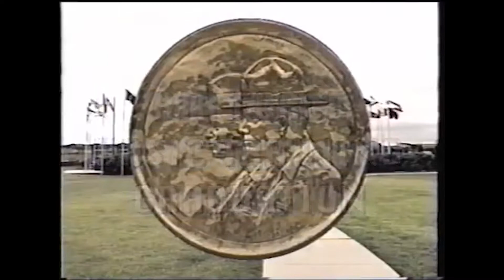22 Years ago I entered the United States Air Force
I left Seattle 22 years ago today.  I joined the United States Air Force.  It was a nervous experience for me but i survived it.  It was actually pretty easy.  My years in the military went by way too fast.  20 years and I was done.

I am a 20 year Air Force veteran. After serving the military, I decided to continue wearing the uniform as an Air Force Junior ROTC Instructor. My position now is an Aerospace Science Instructor (ASI) and I teach high school kids about life and leadership.

Why did I start this YouTube channel? I wanted to document my life for my kids and future grand kids. and whoever else want to watch my life.